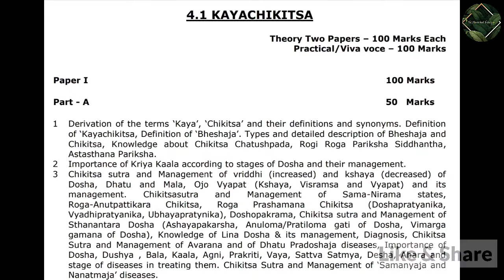Kayachikitsa English Audiobook Part 1 । Kayachikitsa Introduction By Dr.Rajendra Deshpande Sir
Vd.Harshal Vaidya Channel is like Yagya 🔥 of Knowledge Which is Started By Great Maharshi's of Ayurved Thousands Of Years Back & We Are Just A Medium Who Are Keeping That Yagya Inflamed By Sharing Ayurvedic Knowledge With Thousands of Vaidyas.

Inflamed.

Language Can Be :- Hindi English & Marathi ( Hindi Is Best Option. )

Jai Ayurved.🌿